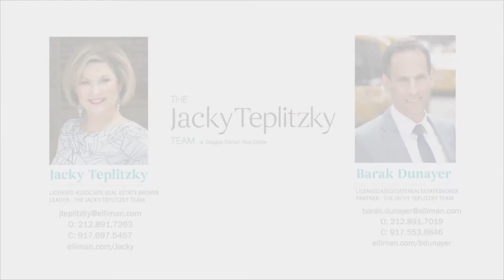400 East 52nd 14A